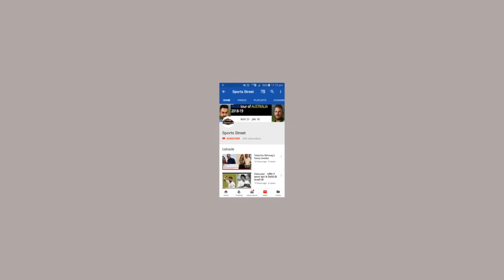CWC19: कौन-कौन होगा भारत की वर्ल्ड कप टीम में शामिल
कौन-कौन होगा Indian Cricket Team की वर्ल्ड कप टीम में शामिल